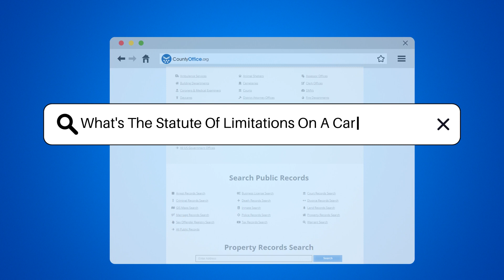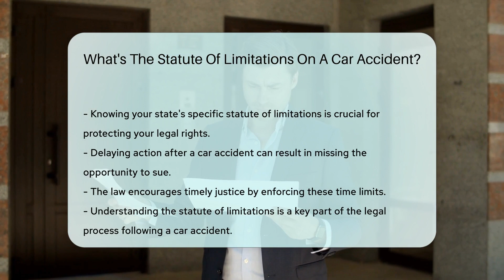What's The Statute Of Limitations On A Car Accident? - CountyOffice.org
What's The Statute Of Limitations On A Car Accident? Time is of the essence when it comes to legal matters, and understanding the statute of limitations on a car accident is crucial. This video delves into the intricacies of this legal deadline and highlights the importance of acting promptly following a car accident. We'll explore how different states have varying timeframes for you to file a lawsuit and why these laws exist to preserve the integrity of evidence. Remember, missing the deadline could mean losing your right to seek justice. Stay informed and proactive to ensure your rights are protected.